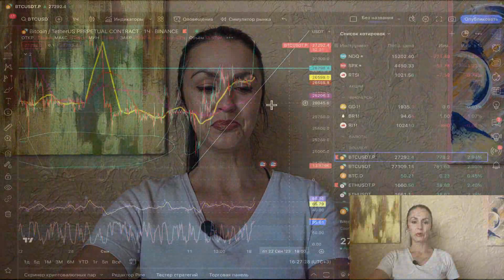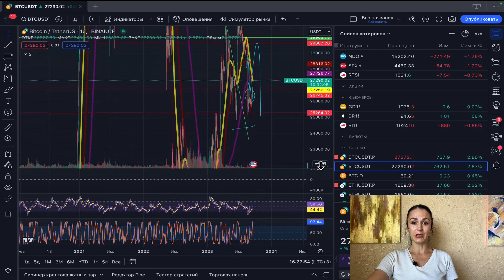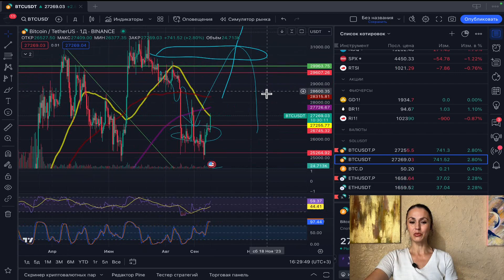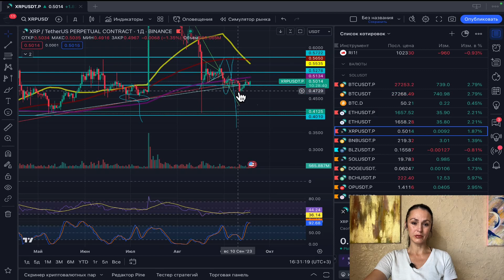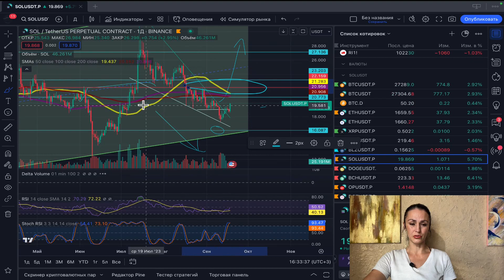Огляд ринку 18.09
Свіженький тижневий огляд ринку, не пропусти!

Якщо ти ще не зареєстрований на жодній з нижченаведених бірж - швиденько переходь за посиланням і реєструйся, там багато приємних бонусів